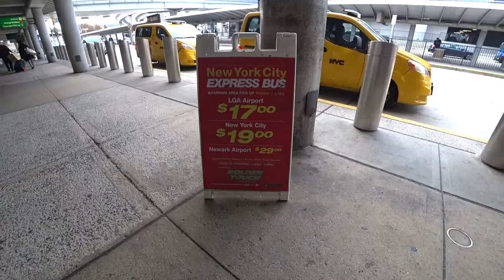【ニューヨーク旅行・観光】これで完璧!!JFK空港からマンハッタンまで行き方まとめ!!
ニューヨークJFK空港からマンハッタンまでの行き方をまとめて解説しました。これを見れば最安値から最高値までのマンハッタンまでの行き方がわかります。

動画をブログで読み直したい方はこちらからどうぞ♪

・撮影機材

企業の方へ：私はニューヨークで働ける、お仕事を探していますのでもし求人などがありましたらぜひお声がけお願いします。